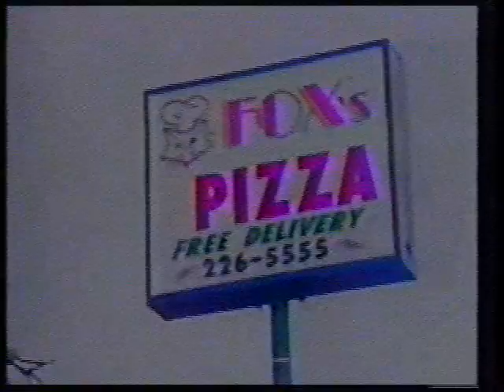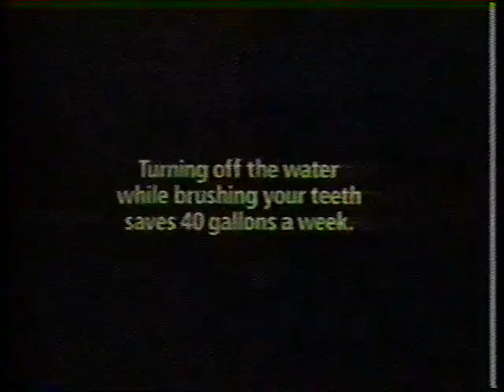TV 5 Clarion, PA - Feedback Fall 2001 - Students go to South Africa